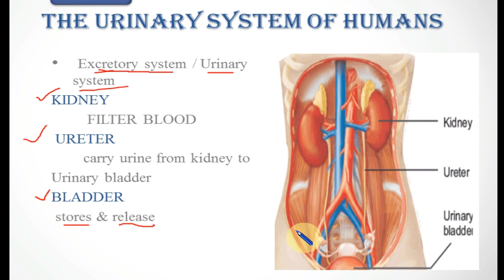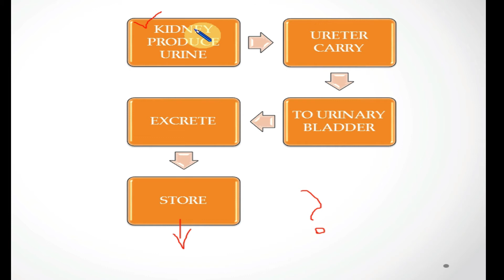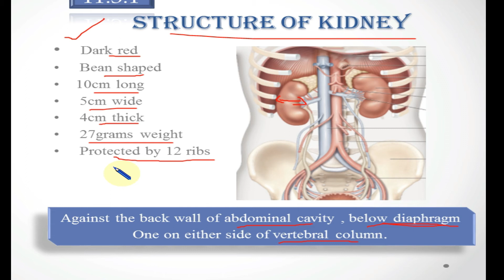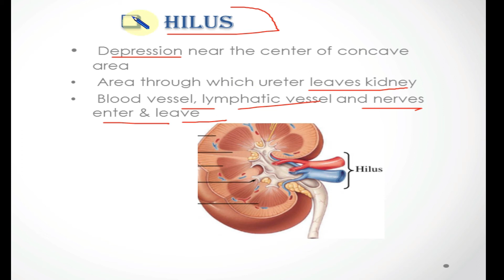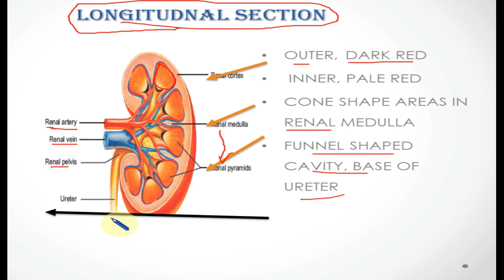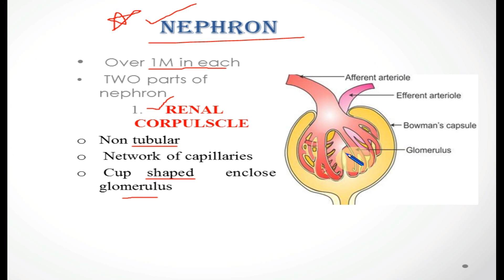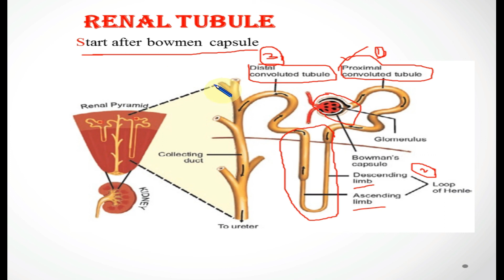Structure of Kidney | Nephron | Excretory system | BIOLOGY | 10 class | bio with ayesha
biowithayesha is the most visited educational platform.The aim of biowithayesha is that we keep students remain updated with all the updated educational content.
Detailed knowledge about the structure of kidney + nephron structure
Expected short questions also explain
Expected long question most important for 10th class
Conceptual detail related to kidney for other students having kidney topic

 HOPE YOU LIKE IT ... ASK YOU QUESTIONS IN COMMENT BOX.